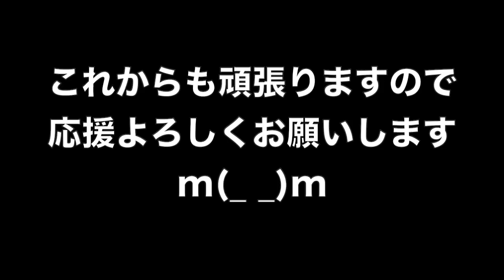【 業界暴露シリーズ#1 】大阪老舗店舗の元副店長にパチンコ業界の暴露をしてもらいました [ パチスロ ] [ スロット ] [ 裏話 ] [ 闇 ] [ 一生秘密 ] [ タブー ]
パチンコ業界の闇暴露シリーズ第１弾！
業界歴10年のベテランに根掘り葉掘りお話していただきました
これからパチンコスロットを始める方もすでに稼働している方も必見の内容です

A氏プロフィール
大阪老舗パチンコ店元副店長
業界歴10年
現在は店舗コンサルタントとして活動中

今回の内容

・遠隔について
・パチンコ店にサクラはいるのか
・サクラ炎上事件
・店長の給料
・パチンコ店で盗撮

【タブー】パチンコ業界のタブーに迫る！なぜパチンコ業界は政府、マスコミ、警察が甘いのか？テレビでは報道できない内容を暴露！【閲覧注意】